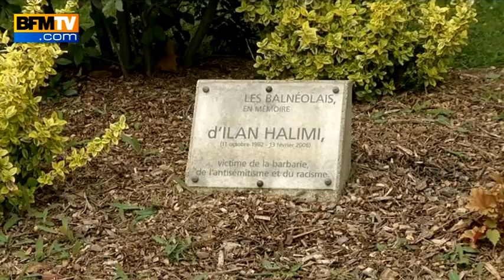Mort d'Ilan Halimi: que sont devenus les 27 accusés? - 29/04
En 2006, Ilan Halimi, un jeune homme de religion juive est kidnappé et torturé durant 24 jours par le "gang des barbares". Il succombera à ses blessures. Huit ans après les faits, parmi les 27 accusés, la majorité d'entre eux a retrouvé sa liberté. Condamné à perpétuité, Youssouf Fofana, le chef du gang, vit dans la prison la plus sécuritaire de France, à l'isolement depuis 8 ans.